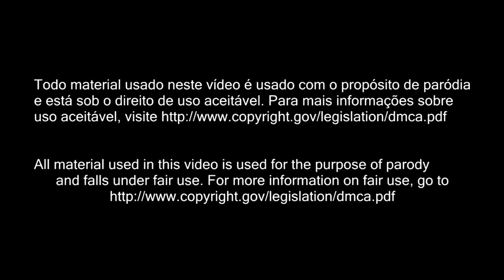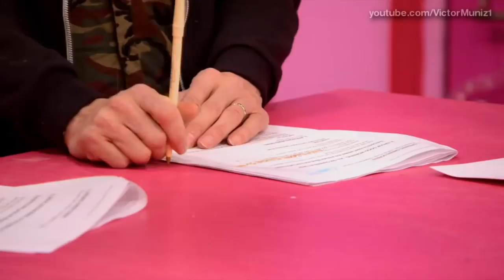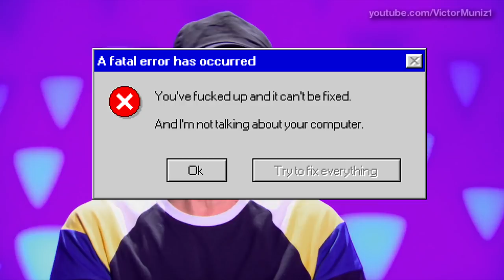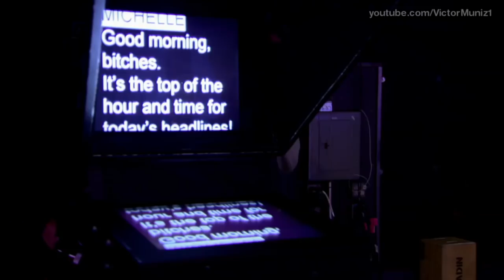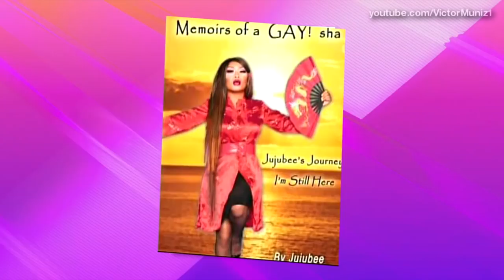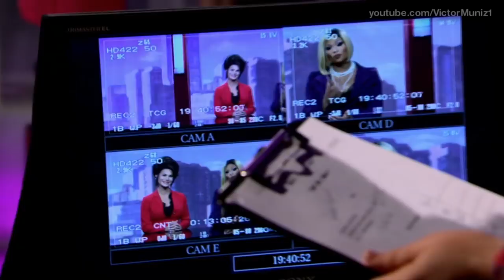RUPRISE S09E04 - DO SOMETHING, CHARLIE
REPOST...
The ruprises are PARODIES. They are the result of a thoughtful creative process and a lot of hard work. They are meant to be funny and to highlight this amazing show we all love so much. SO NOT ON TODAY!

Ative a legenda em Português!